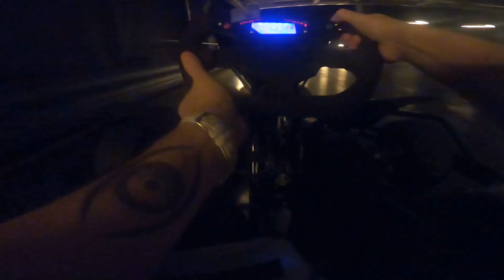E-KARTING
E-KARTING (полный заезд)